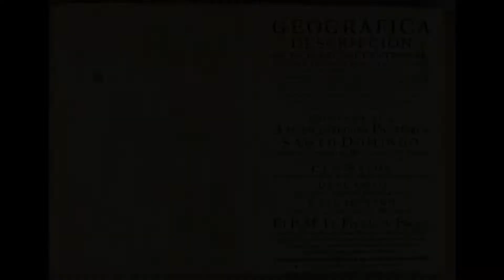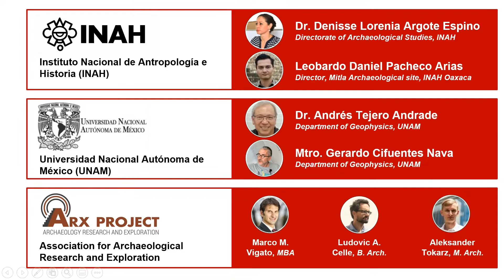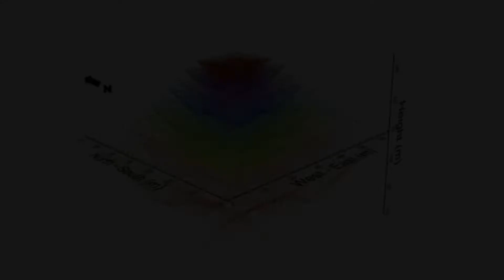Project Lyobaa - Geophysical Exploration of Mitla, Oaxaca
A collaboration between the Mexican National Institute of History and Anthropology (INAH), the National Autonomous University of Mexico (UNAM) and the ARX Association for Archaeological Research and Exploration, Project Lyobaa aims to uncover some of the secrets of the archaeological site of Mitla. Ancient and colonial sources speak of a vast underground labyrinth of chamber and tunnels, believed to be an entrance to the Zapotec underworld of Lyobaa, the Aztec Mictlán. Employing state of the art geophysical methods such as Ground Penetrating Radar (GPR), Electrical Resistivity Tomography (ERT) and Seismic Noise, the project will reveal the truth beneath the legend, while also providing precious data for the risk management and conservation of the site, in one of the most seismically active regions of Mexico.

-- On-site video: Ludovic Celle
-- Drone video: Alain Vigato
-- Editing: Marco Vigato
-- Special thanks to Archaeologist Leobardo Daniel Pacheco Arias, Director of the Archaeological site of Mitla, for providing special access to the site and for his interview.